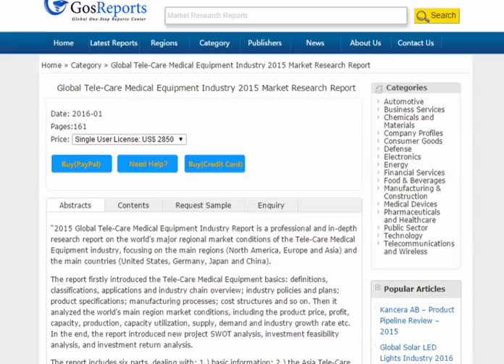Global Tele-Care Medical Equipment Industry 2015 Market Research Report